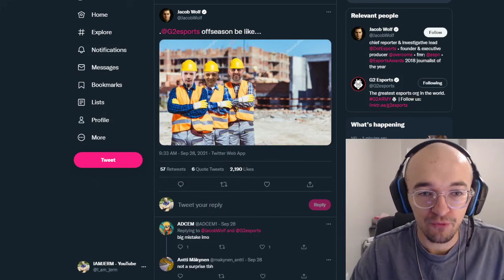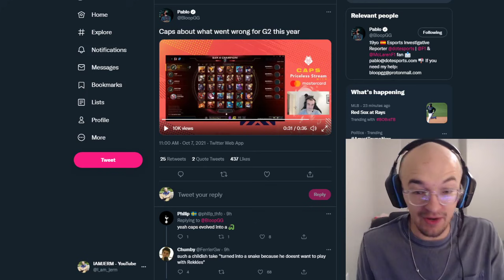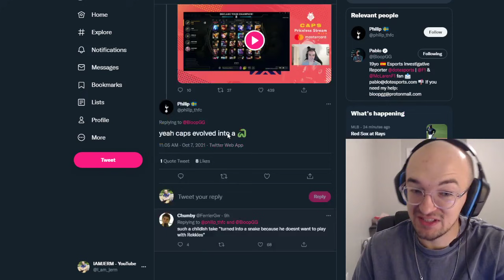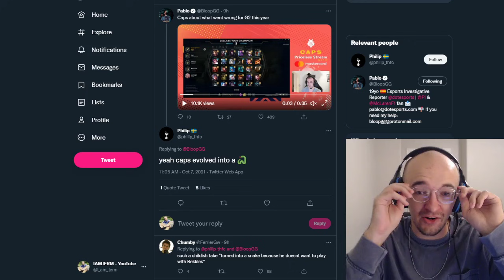"SOMETIMES PEOPLE CHANGE..."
Caps recently spoke out about what went wrong with G2 in 2022 and maybe even called out some former teammates?!